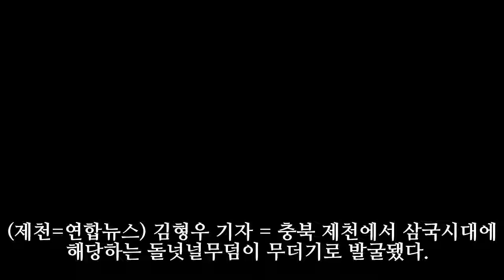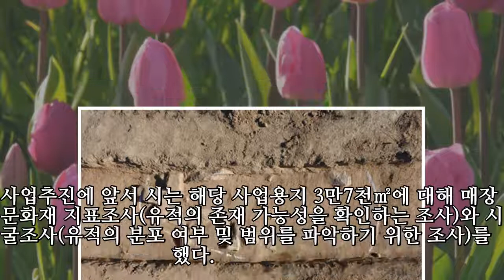충북 제천서 삼국시대 추정 석관묘 무더기 발굴